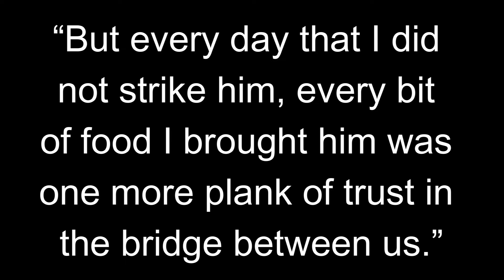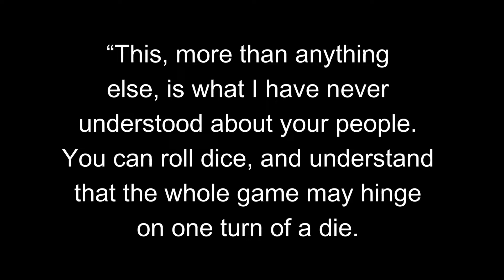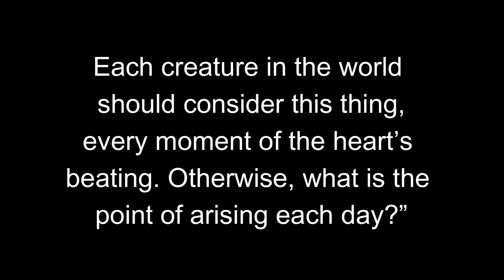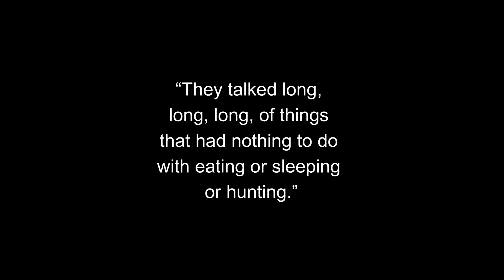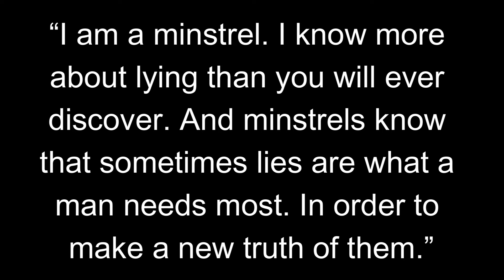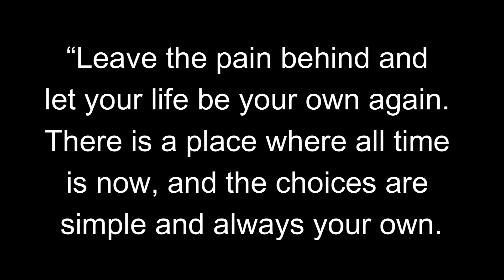The Farseer Trilogy, Robin Hobb - Reading Experience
In this video I share my reading experience of the first trilogy in Robin Hobb's Realm of the Elderlings: The Farseer Trilogy.

0:00 Introduction
1:34 Assassin's Apprentice (Book 1)
4:26 Royal Assassin (Book 2)
8:05 Assassin's Quest (Book 3)
11:48 Spoiler Section